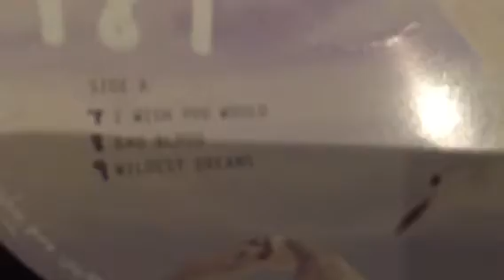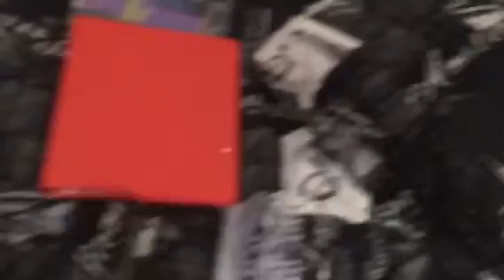Taylor swift on vinyl!!!- Vlog #16